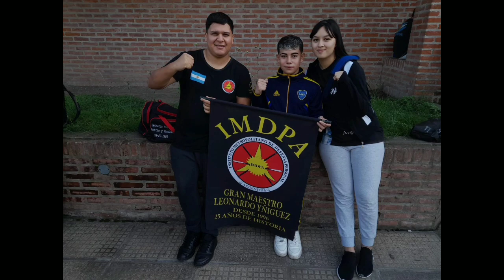Torneo de Verano en Moreno / Vlog dia de Torneo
Torneo de verano en Moreno realizado por la escuela Chai Do Kwan.
Con gran participación de nuestros chicos a seguir por este camino.
Agradecer a nuestro Maestro Leonardo Yñiguez por el acompañamiento siempre🥋